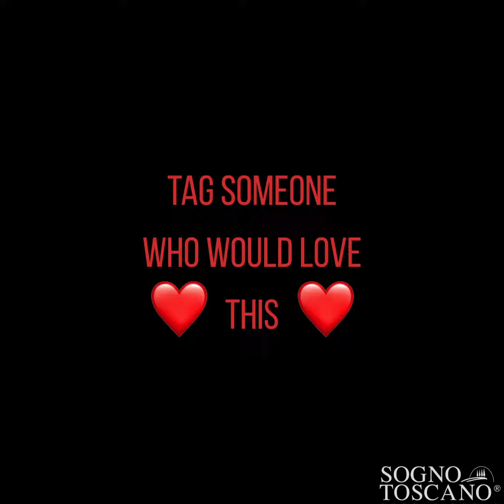Bolognese Sauce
Bolognese Sauce recipe (serves 4 people)

The recipe of the day is something you should put in your Cooking Bible. One of the most characteristic condiments of good Italian cuisine, the one that has consecrated the Bel Paese as the best holder of good food. To be on the safe side, we dusted off some of the oldest cooking manuals, that is, those that grandmothers have handed down for generations and it is only thanks to all their invaluable advice that we have prepared the wonderful seasoning typical of lasagna.

🥕🥩🍎The Ingredients (4 people):⁠

• Onions⁠
• Garlic⁠
• Celery 50 g
• Carrots⁠ 50 g
• Tomato paste⁠ 250 g
• Ground Beef 500 g

👩🏻‍🍳The Recipe:

• Heat a skillet and add two tbs of olive oil⁠
• Add one large, diced sweet onion, saute until translucent ⁠
• Add 1 stalk of diced celery and one cup of diced carrot⁠
• Cook around 10 - 15 min⁠
• Add one clove of crushed garlic ⁠
• Add 9 ounce of ground beef - break it well with a wooden spoon⁠⠀
• Stir in one tbsp of tomato paste ⁠
• Add ½ cup of white wine ( or red optional) ⁠
• Season with salt and pepper to taste, add a pinch of nutmeg (optional)⁠
• Mix well ⁠
• Simmer on low heat at least 1,5, adding water or beef stock (optional)⁠
• Serve with pasta, gnocchi, lasagna

Serve hot 🔥